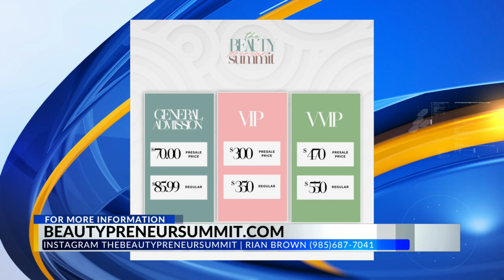The BEAUTYpreneur Summit